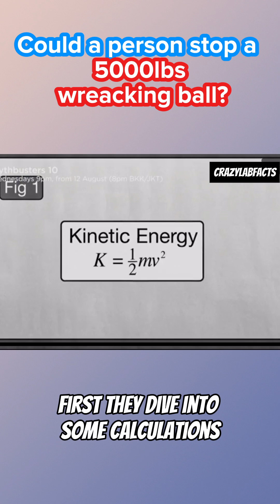Can a person stop a 5000lbs wreacking ball?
There’s a wild myth that says if a car’s driveshaft falls out and gets caught in a hole in the ground, the car will flip. To test this, MythBusters got their hands on a car and made a major modification: they cut off 80% of the driveshaft’s joint head, making it more likely to fall out during the test. Instead of risking a driver, they set up a remote control system to drive the car. Then, they headed to an abandoned runway, where they dug a hole to simulate the perfect setup. First attempt the car hits the hole but the driveshaft doesn’t fall out. No flip. So they had to rethink their strategy. Using the bolt and nut principle, they loosened the driveshaft so it would drop out as the car moved. It worked! The driveshaft finally came loose. But the next challenge was speed. They tried to increase it but for over 10 attempts the car kept missing the hole completely. On attempt number 15 they slowed the car down and this time, the driveshaft did get caught in the hole but instead of flipping the car, the driveshaft pierced through and damaged the truck.